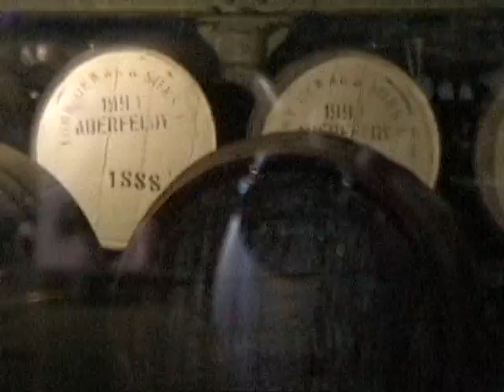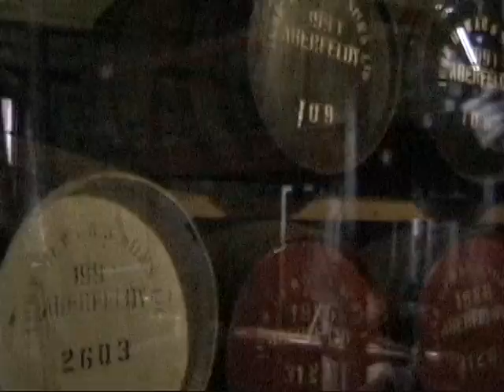UM! Whisky Tour #3: Aberfeldy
A totally awesome and totally radical trip down the road from Pitlochry to check out the totally awesome and totally radical Aberfeldy Distillery... home of the best selling blended Scotch in the USA... Dewars... home of Tommy and his cronies... home of the Aberfeldy single malt... ya bas.